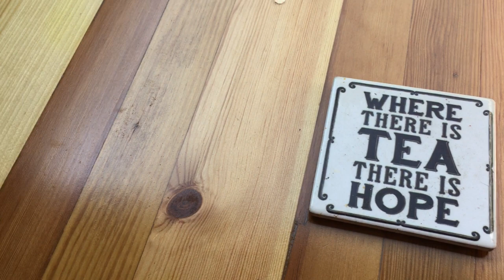How I made our Upcycled Pallet Kitchen ... on a Boat ...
Pirate Tim of The May Queen (formerly Albacore) giving an impromptu tour of his kitchen which he built using pallet and scaffold wood and other upcycled materials. The industrial style kitchen was designed, again by Tim, to fit in the space under the shelter deck on the boat and encircles the main hatch to the lower deck, creating a truly unique and bespoke space from which to cook your pirate grub ...